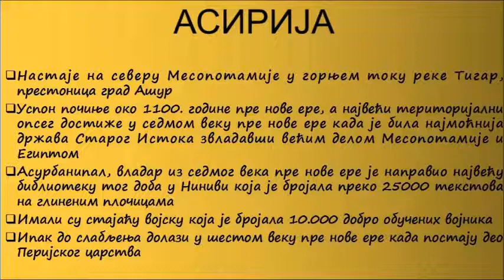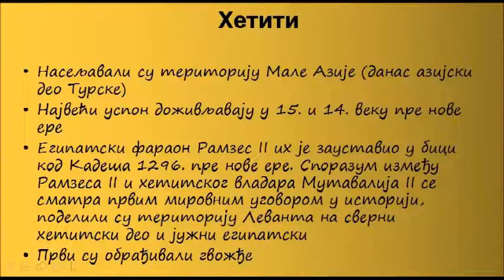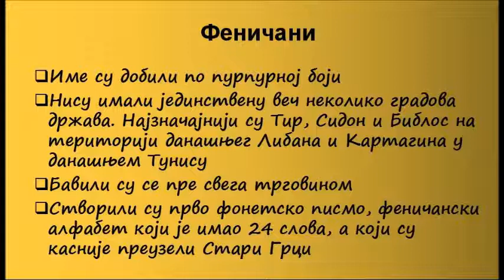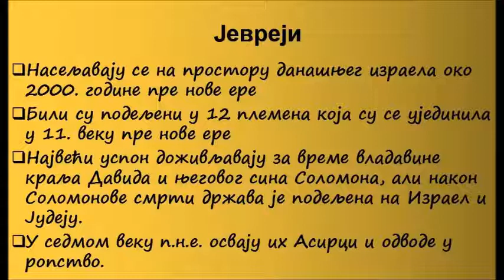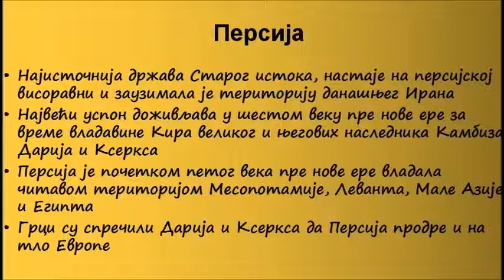Народи Старог истока Асирци, Хетити, Феничани, Јевреји и Персијанци